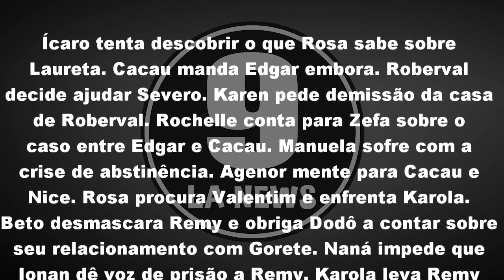Segundo Sol 24/07/18 - Capítulo 62 (24 de Julho) | Resumo Completo da Novela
Segundo Sol Terça-feira 24/07/2018

Ícaro tenta descobrir o que Rosa sabe sobre Laureta. Cacau manda Edgar embora. Roberval decide ajudar Severo. Karen pede demissão da casa de Roberval. Rochelle conta para Zefa sobre o caso entre Edgar e Cacau. Manuela sofre com a crise de abstinência. Agenor mente para Cacau e Nice. Rosa procura Valentim e enfrenta Karola. Beto desmascara Remy e obriga Dodô a contar sobre seu relacionamento com Gorete. Naná impede que Ionan dê voz de prisão a Remy. Karola leva Remy para a casa de Laureta. Beto revela a Clóvis que Badu é filho de Dodô.